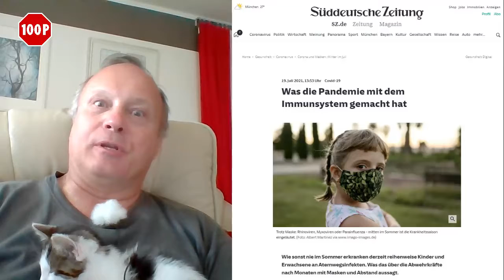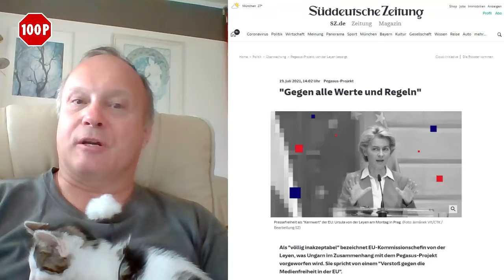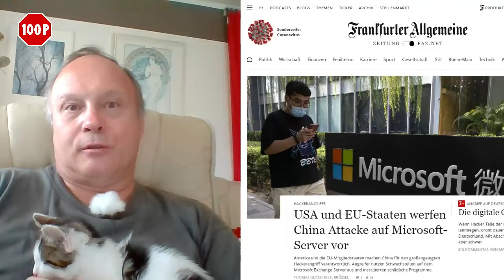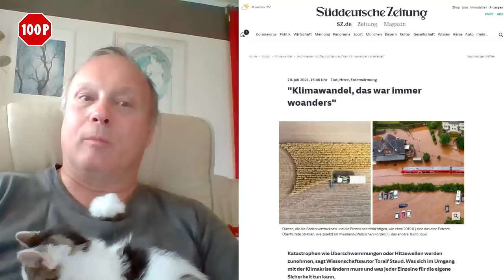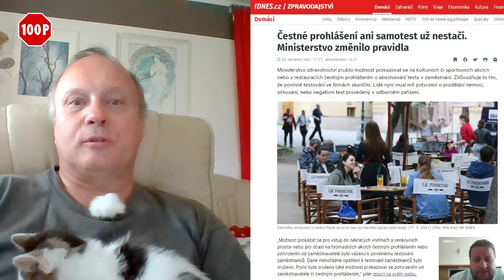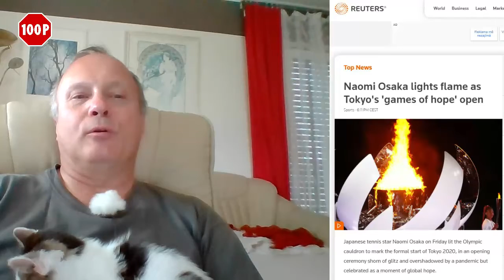Nedělní chvilka politiky 21 29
Zamyšlení nad některými událostmi posledních dní